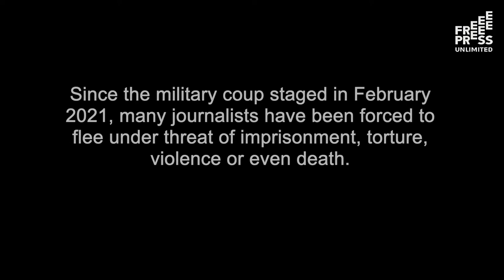Myanmar journalists in exile in conversation with Free Press Unlimited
Free Press Unlimited has been supporting more than 300 Myanmar journalists since the coup was staged in February 2021.

We interviewed some of these courageous journalists who are currently living in exile. They continue to do their vital work to provide reliable information to people in Myanmar.